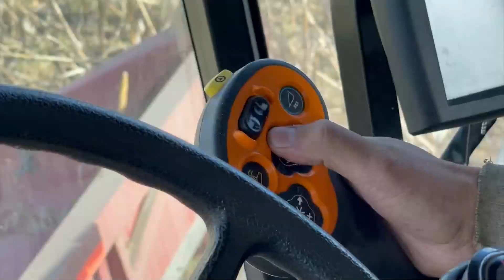Farmers Helping Farmers 111621